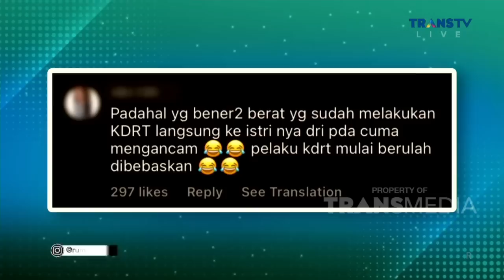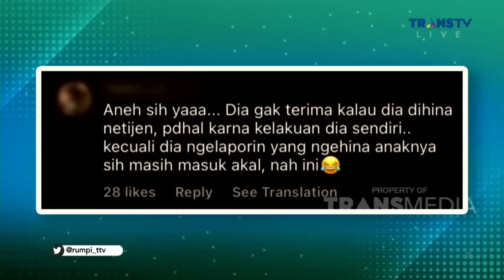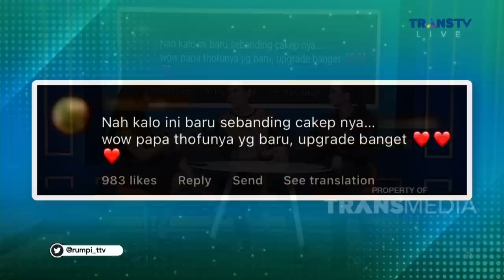GEMESNYA Marcelino Lefrandt Dan Pasangan | RUMPI (3\2\23) P1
RUMPI

TAYANG SETIAP SENIN-JUMAT PUKUL 14.00 WIB